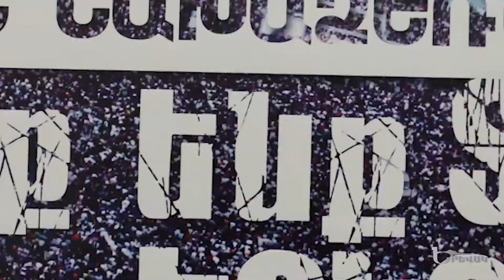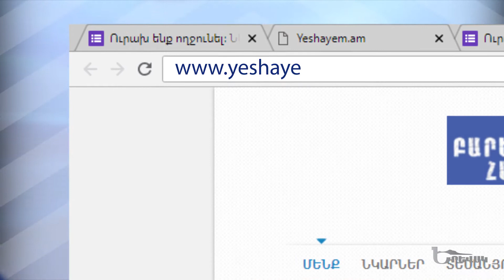Yerevak / Սամվել Կարապետյան // Դեմոգրաֆիա - քննարկումից հետո //